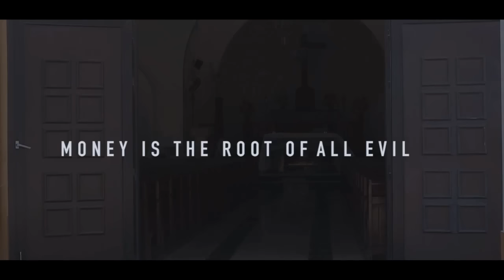MoroMoney - Stay Away ft. Mito & YayoRast (BlackMoneyMusic)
Mixed by Ox.
Directed & Produced by Ronald Richardson.
A 2016. RichStudios Production